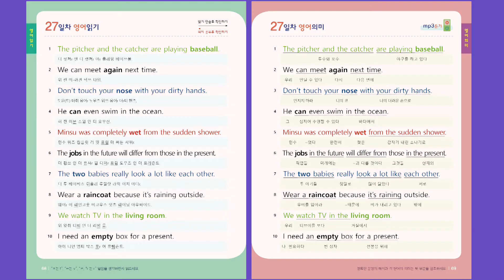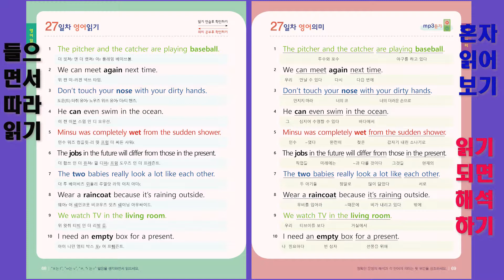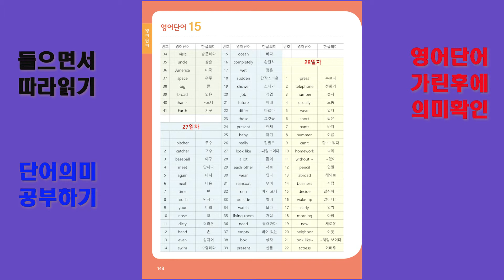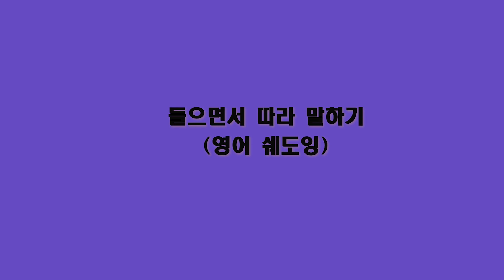[27일차] 초등학교 영어교과서 방문영어 하기전 혼자영어공부하기 100일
한글만 읽을 줄 알면 누구나 초등영어공부 혼자하기가 가능합니다.
영어학원에 가기전 기초 영어단어를 읽고 쓰고 의미를 안다면
영어학원에 들일 시간과 비용을 절약할 수 있습니다.

영어를 전혀 모르는 부모님일지라도 자녀 영어교육 가능합니다.
학생이 곧 선생님이 되어서 형제자매가 가르치고 배울 수 있습니다.

본 교재는 제가 영어학원을 하면서 직접 가르쳤던 형식으로 만들었습니다.

우선 한글발음이 있는 영어문장을 보면서 원어민 목소리를 들으면서
스스로 영어를 읽어보도록 한 후 제가 나중에 확인을 해서 모르는 것만
다시 한번 정확하게 읽어보는 과정으로 했었습니다.

이렇게 하면 아는 것은 빨리 넘어가고 모르는 것만 집중해서 할 수 있어서
빠르면서도 정확하고 효율적인 영어공부가 가능하다는 장점이 있습니다.

영어발음에 대해서는 전혀 걱정을 안하셔도 됩니다
마치 노래를 배우는 것과 같은 원리라고 생각하면 이해가 쉽습니다.

한글 노래가사를 보면서 가수의 노래를 들으면서 노래를 노래처럼 불러야 하는 것처럼
영어의 한글발음을 보면서 원어민의 목소리를 들으면서 원어민처럼 읽으면 됩니다.

본 책으로 100일 동안 공부하면 누구나 초등학교 6학년 영어수준은 가능합니다.

약 100건의 실제 구매해서 공부하신 분들의 구매 후기를 볼 수 있습니다.

교재는 온라인서점에서 구매가능합니다

원어민 음성 다운 밭기

콜롬북스 앱에서 "초등영어공부 혼자하기 100일" 검색 후 다운